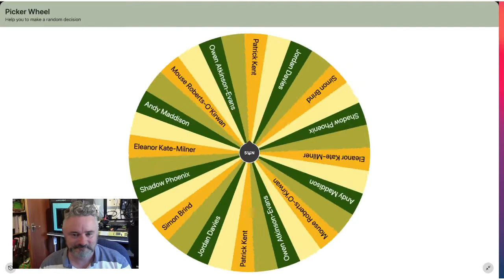Chick Leather Competition Winner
Well watch the video and find out.